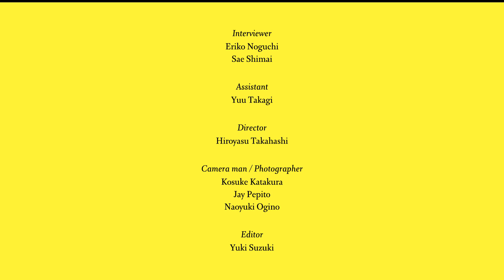KG＋2016 髙橋貴絵｜Takae Takahashi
KG＋2016 Exhibition No.21
髙橋貴絵｜Takae Takahashi
エロス｜Eros

髙橋貴絵写真事務所｜TAKAHASHI TAKAE  PHOTO STUDIO
女は母になっていくのである。心も身体も、母になっていくのである。
本展では、母という役割の中で密やかに生きる、女そのものをあらわにした作品群を展開する。

Women are going to be mothers. They are meant to be mothers, both mentally and physically. Yet those women secretly keep living inside of mothers.

Staff
Interviewer : Eriko Noguchi, Sae Shimai
Assistant : Yuu Takagi
Director : Hiroyasu Takahashi
Cameraman/Photographer : Kosuke Katakura, Jay Pepito, Naoyuki Ogino
Editor : Yuki Suzuki